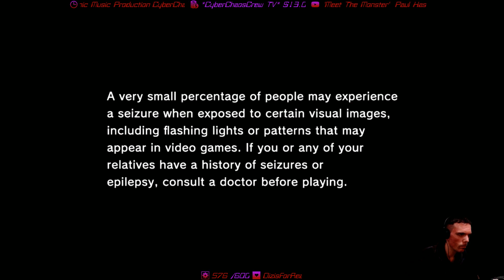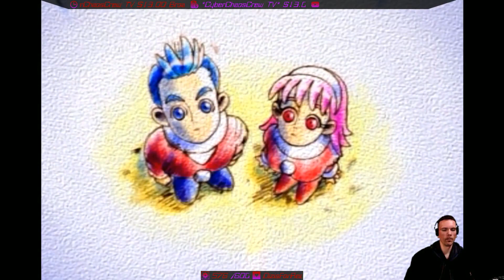New Year NiGHTS (2019) [NiGHTS Into Dreams...] [HD]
Spring Valley - the IDEAL (Claris) - Rank C 68138 points

◈ get a good discount on a NiGHTS Into Dreams... Steam Key